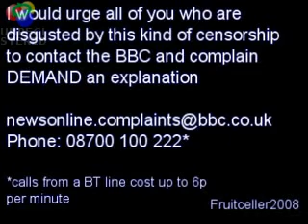Osama Bin Laden dead